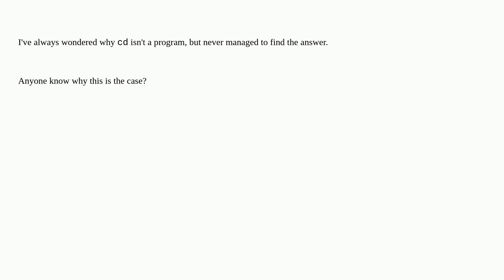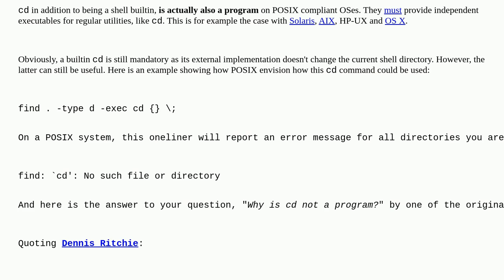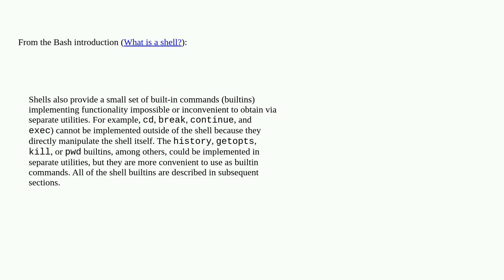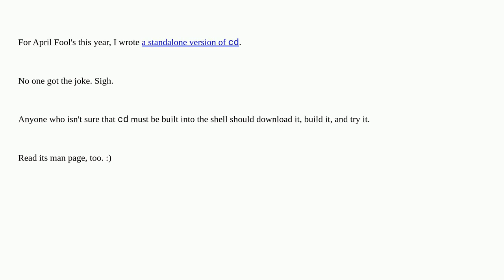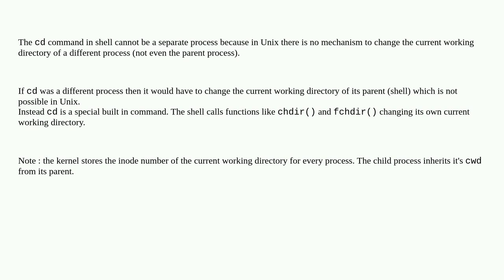Unix: Why is cd not a program?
Why is cd not a program?

A special thanks goes out to the awesome community

  shell-builtin shell cd-command command